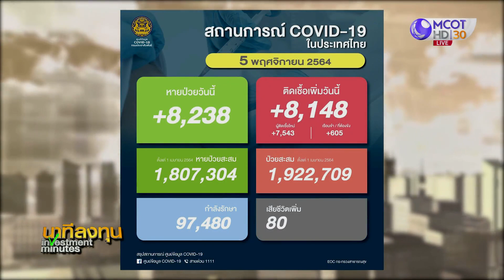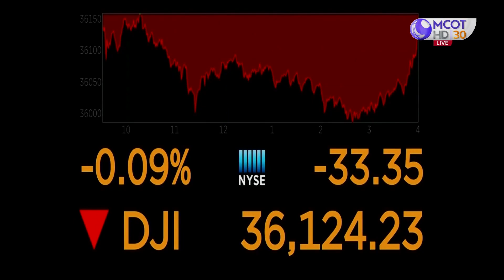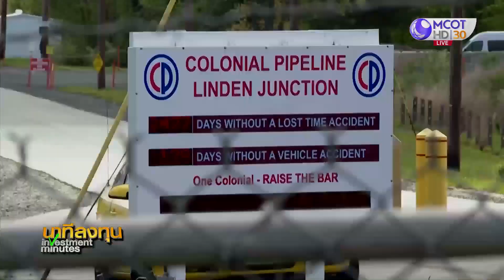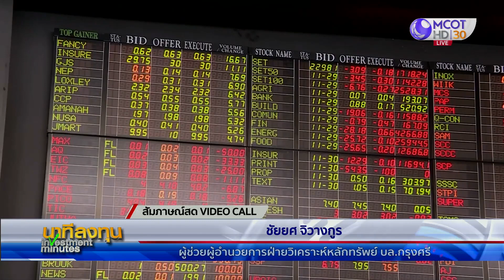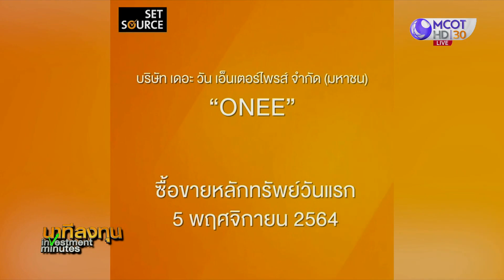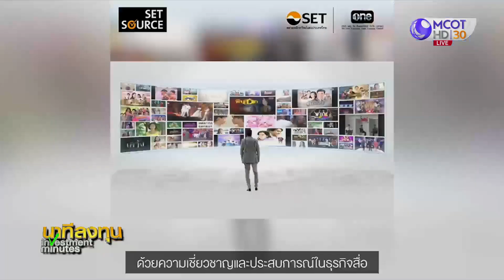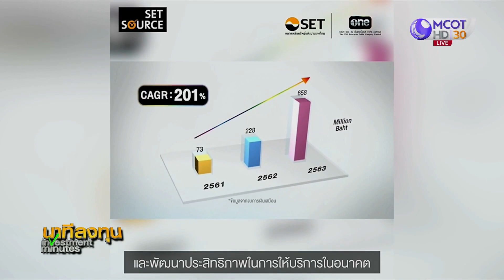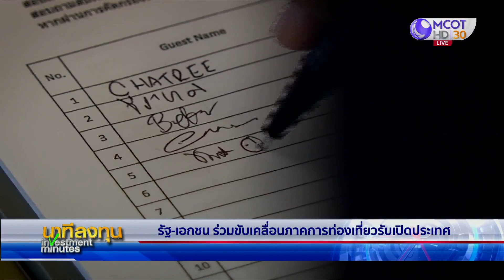นาทีลงทุน วันศุกร์ที่ 5 พฤศจิกายน 2564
• ดัชนีความเชื่อมั่นของผู้บริโภคปรับตัวดีขึ้นทุกรายการเป็นเดือนที่ 2
• หุ้นยุโรปปิดบวก ขานรับเฟด-BoE ไม่เร่งขึ้นดอกเบี้ย
• ดาวโจนส์ปิดลบ 33.35 จุด จากแรงขายหุ้นแบงก์
• "หุ้นไทยหายฟื้นไข้?" วิเคราะห์ไปกับคุณชัยยศ จิวางกูร ผช.ผอ.ฝ่ายวิเคราะห์หลักทรัพย์ บล.กรุงศรี
• “รัฐ-เอกชน ร่วมขับเคลื่อนภาคการท่องเที่ยวรับเปิดประเทศ” ติดตามในรายงานพิเศษกับคุณขนิษฐา อมรเมศวรินทร์ ผู้สื่อข่าวสำนักข่าวไทย อสมท